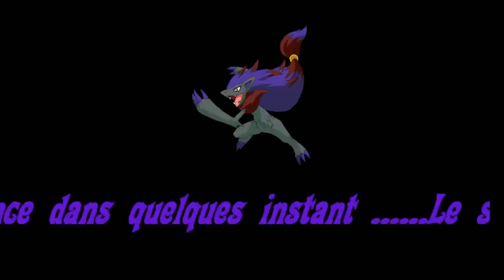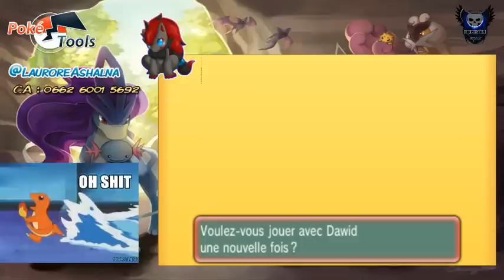[Rediffusion Twitch] Shinyhunting/combats - 1 / 2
Salutations,

Aujourd'hui au programme quelques combat et du shinyhunting :)
Bon visionnage, et bonne chance dans vos shasses.